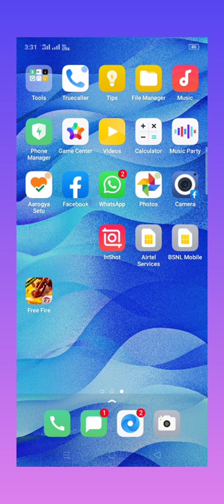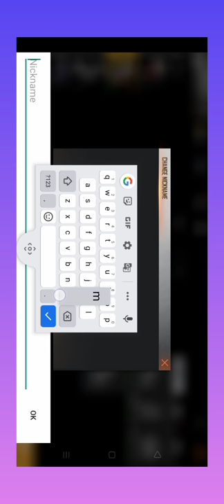Mantra gaming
Playing free fire 🔥